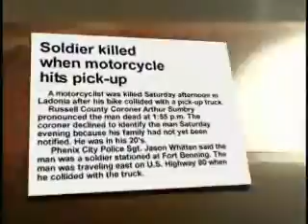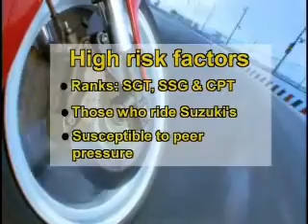1-10 Field Artillery Training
FISTer's Getting it done